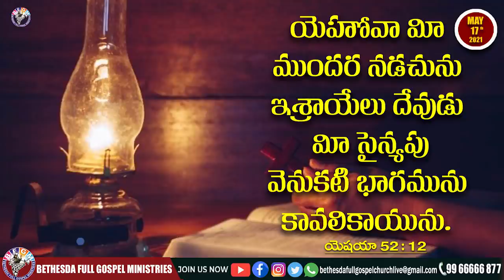Today's promise 17.05.2021 | BFGM LIVE